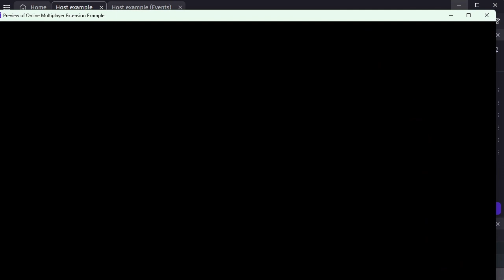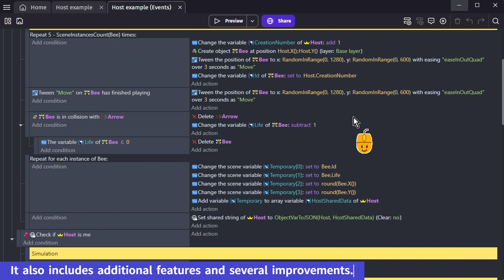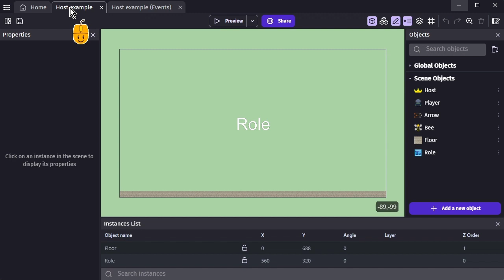Online Multiplayer Extension for GDevelop. Version 0.0.9 is released!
This version includes a "Host example", additional features and several improvements.

☕ I need your support to maintain this server.